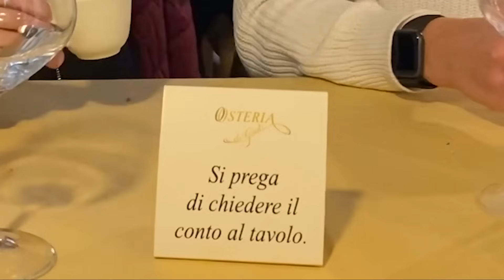Barzellette Tra moglie e marito terza puntata - Paci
E vai con la terza puntata di "tra moglie e marito". Buon divertimento e avanti così!

p.s. "Diffida da chi non ha il senso dell'umorismo!" cit. Paci